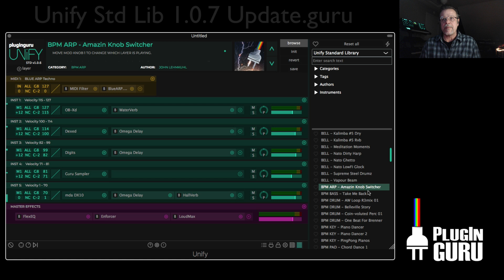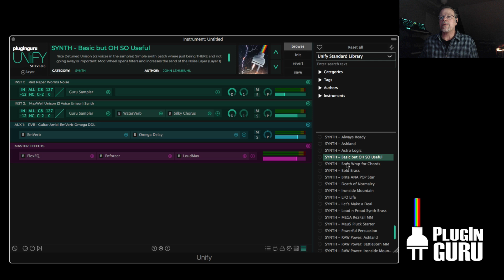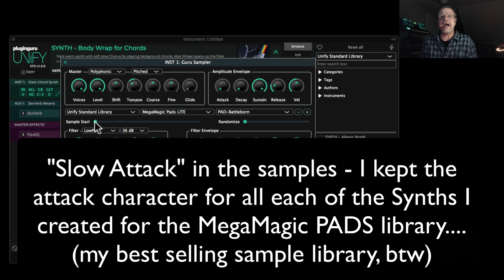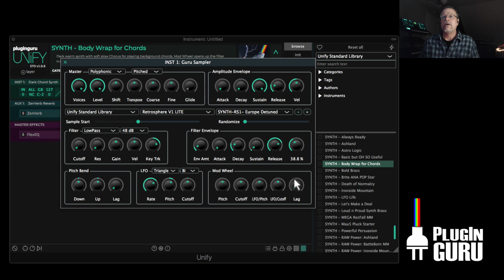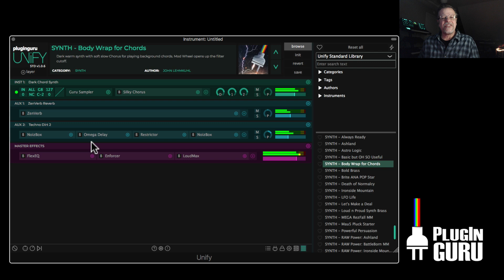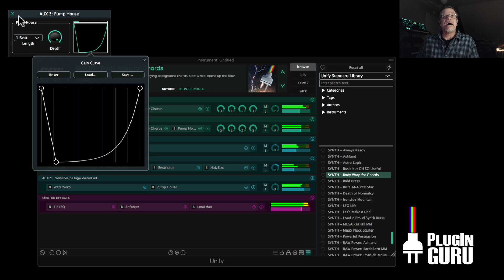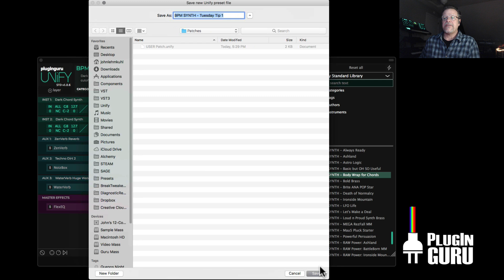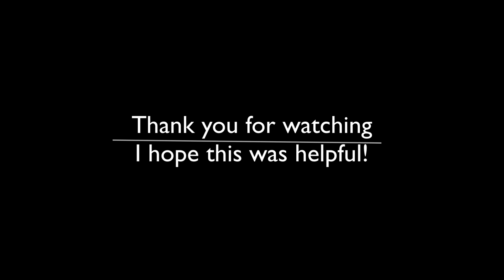Tuesday Tip #1: BPM SYNTH Programming Tutorial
My apologies for the double effect on my voice - but the tip is too good to not share!

You can download the patch we make in this video (you need to own Unify in order to load this patch)

Place this in the PlugInGuru/Unify/Libraries/User Library/Patches folder. Hit the lightning bolt to refresh your patch database and it will show up. Enjoy!